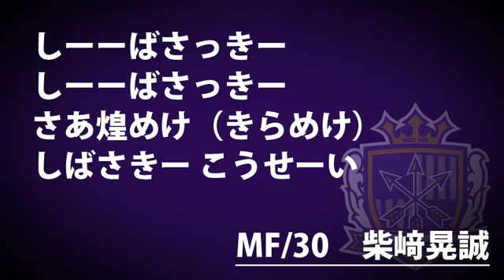30 柴﨑晃誠